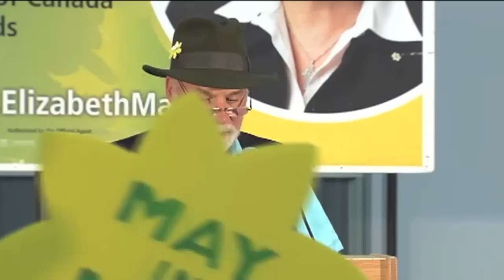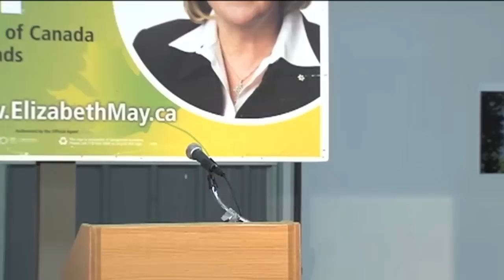Rally to Make History- Full version!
800 Green Party supporters gathered in Sidney BC to show their support for Elizabeth May and their enthusiasm for making history in electing the first Green MP in Canada!

The Rally featured a performance by Bill Henderson, the former front man from Chilliwack as well as great speeches from these esteemed personalities:

Elizabeth May (National Green Party Leader)
Georges Laraque (Deputy Green Party leader, former Montreal Canadiens and Edmonton Oilers NHL player)
Bob Simpson (BC Member of the Legislative Assembly, Cariboo North, Independent MLA)
Guy Dauncey  (Award winning author of "The Climate Challenge" and Editor of EcoNews)
Vicky Husband (Order of Canada and Order of BC recipient, local conservationist)
Fraser Smith (Sidney business owner, Rotarian, and Chamber of Commerce board member)
Des Kennedy (Gardener, Author, Activist)
Bill Deverell (Script Writer, Author, Lawyer, Journalist)
Arthur Black (Humourist, Columnist, Author)
Lorna Crozier (Poet, Author, UVic Writing Department Chair)
Ken Wu (Conservationist)